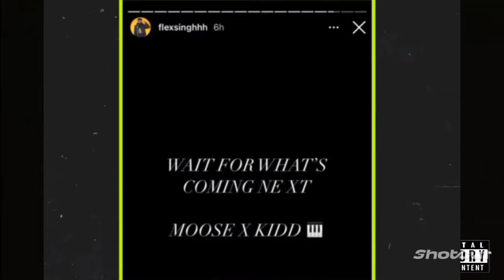big record's Drippy ne Tode Big Record new song coming in May 29 / 11 june dates 🐃⛳️